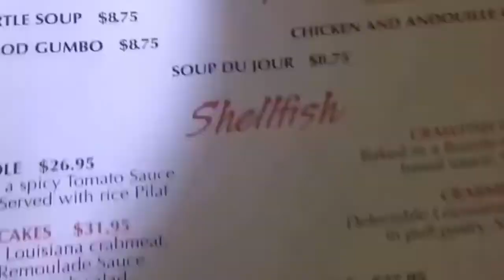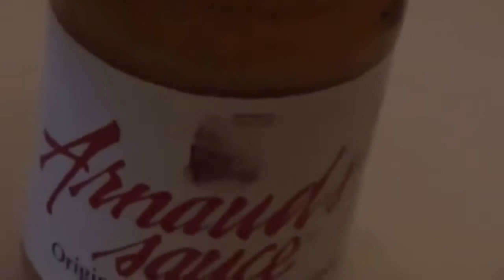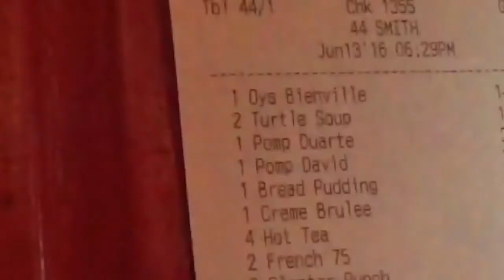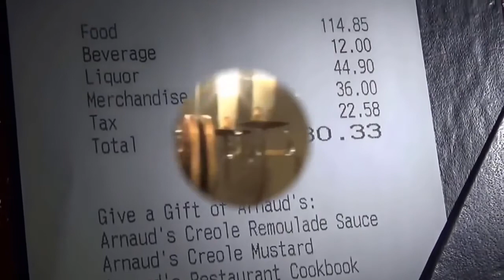GS2548 Ресторан Арнодс (Arnaud's) не проходите мимо.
Новый канал по адресу -
Новый Орлеан, 13 Июня 2016,
Bananas Foster (for 2)
$9.50
per person
Café Brûlot (for 2 or more)
$9.00
per person
Arnaud's Main Dining Room is one of four dining options in the Arnaud's Family.
Arnaud's Jazz Bistro, Arnaud's Main Dining Room and the Arnaud's French 75 Bar are all located within one complex (entrances on Bienville Street).
Remoulade, the casual side of Arnaud's (does not accept reservations), is located around the corner on Bourbon Street.
813 Rue Bienville Street
New Orleans, LA 70112